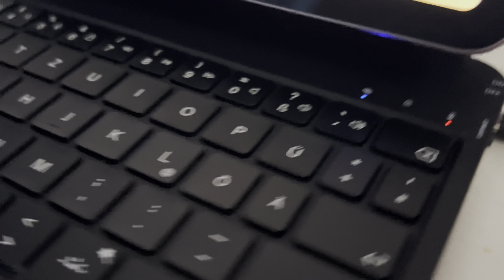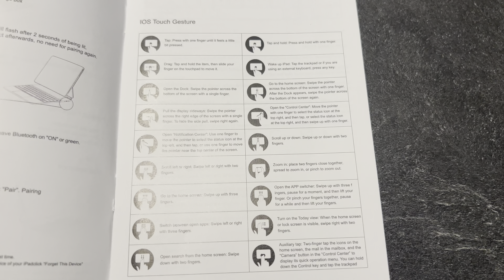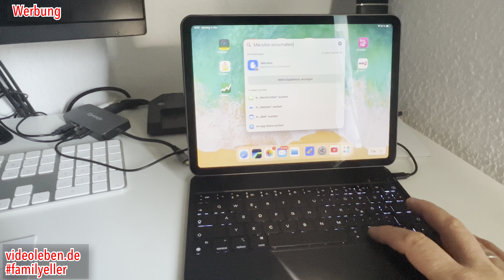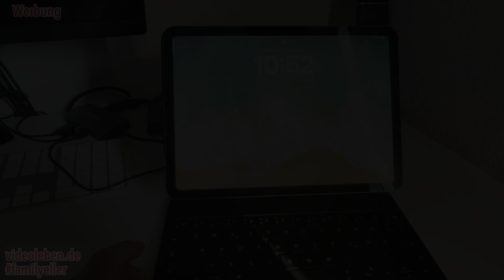NUFLAZ Keyboard Case für das iPad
Diese Nuflaz Hülle mit Tastatur für iPad Air 11 Zoll 2024 (M2), QWERTZ Deutschland, Tastatur iPad Air 5/4 Generation, iPad Pro 11 Tastatur (4/3/2/1 Generation), Magic Keyboard mit Trackpad, Schwarz Grau habe ich kostenfrei zur Vorführung erhalten, daher ist dieser Beitrag und das Video Werbung.
Das NUFLAZ Keyboard Case für das IPad gibt es bspw. bei amazon

Hier sind die Infos zum NUFLAZ Keyboard Case für das IPad auf amazon:

Vielseitige Kompatibilität: Die Nuflaz X7 Magnettastaturhülle ist perfekt kompatibel mit dem iPad Air 6 (M2) 11 Zoll (2024), iPad Air 5/4 (10,9 Zoll) und iPad Pro 11 Zoll (1./2./3./4. Generation). Überprüfen Sie die Modellnummer (Axxxx) auf der Rückseite Ihres iPads, um die beste Passform sicherzustellen. Diese Tastatur hat ein deutsches Layout (QWERTZ).
Mühelose Eleganz: Mit 92 starken N52H-Magneten haftet die Hülle sicher am iPad und kombiniert elegantes Design mit einfacher Handhabung. Ideal für diejenigen, die eine iPad Air Hülle mit Tastatur oder iPad Pro 11 Zoll Hülle mit Tastatur suchen.
Schnelles Laden & Lange Akkulaufzeit: Dank des Type-C-Anschlusses lädt der 400mAh Akku in weniger als 2 Stunden auf und bietet bis zu 30 Tage Standby oder 15 Stunden Dauerbetrieb bei voller Helligkeit. Geeignet für Nutzer, die eine lange Akkulaufzeit bei ihrer iPad Air 5 mit Tastatur erwarten.
Schlank & Tragbar: Mit einem Gewicht von nur 542 g und einer Dicke von 1,3 cm ist die Tastatur kompakt und leicht. Die weiche PU-Lederhülle sorgt für Komfort und Stil, ideal für unterwegs. Perfekte Wahl für eine schlanke und tragbare iPad Pro 11 Tastatur.
Lebendige Hintergrundbeleuchtung: Die 7-Farben-Atmungshintergrundbeleuchtung mit 3 Helligkeitsstufen bietet optimale Lichtverhältnisse für das Tippen bei schlechten Lichtverhältnissen. Perfekt für Nutzer, die eine iPad Air Tastatur mit Beleuchtung bevorzugen.
Erhöhte Haltbarkeit: Mit automatischen Energiesparmodi wie Schlaf- und Aufwachfunktion, sowie samtgefütterten und beschichteten Tasten, die Schmutz und Kratzer widerstehen, ist eine lange Lebensdauer garantiert. Ideal für eine langlebige iPad Air 4 Tastatur Hülle.
Überlegene Verarbeitung: Genießen Sie das AG-Glas-Touchpad, den ergonomisch verstellbaren Ständer (bis zu 130±5°) und die präzisen 1,3 mm Scheren-Schalter-Tasten. Das robuste Scharnier aus Aluminiumlegierung hält über 20.000 Zyklen stand. Perfekt für eine hochwertige iPad Pro 11 Hülle mit Tastatur.
Komplettpaket: Das Set enthält eine Geschenkbox, die Magic-Tastatur (iPad und Pencil nicht enthalten), ein USB-C-Kabel (ohne Ladegerät) und eine Bedienungsanleitung. Gesamtgewicht: 850 g, Nettogewicht: 542 g.

00:00 Vorstellung
01:09 Unboxing
02:42 Funktionen
03:38 Vorführung
05:23 Gesten und Tastatur
06:45 beleuchtete Tastatur
08:37 weitere Funktionen

Der Inhalt des Videos gibt meine eigene Meinung wieder und ist rein informativ.